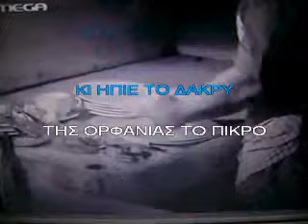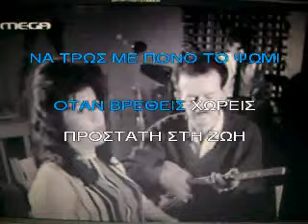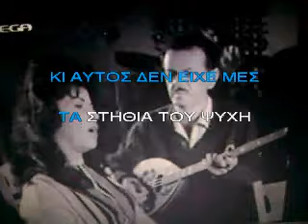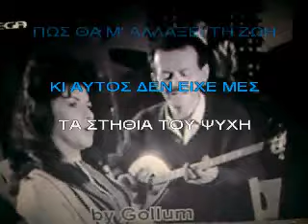ΚΑΡΑΟΚΕ ΑΔΑΜ ΤΑ ΞΕΝΑ ΧΕΡΙΑ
ΚΑΡΑΟΚΕ ΑΔΑΜ ΤΑ ΞΕΝΑ ΧΕΡΙΑ ΤΣΙΤΣΑΝΗΣ